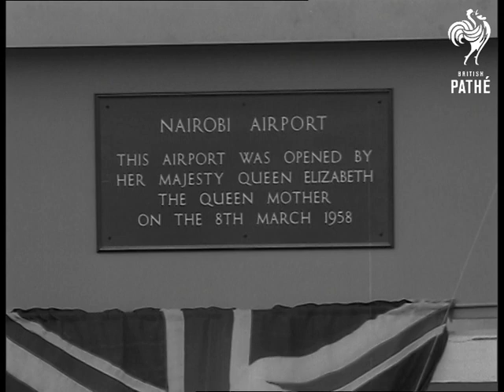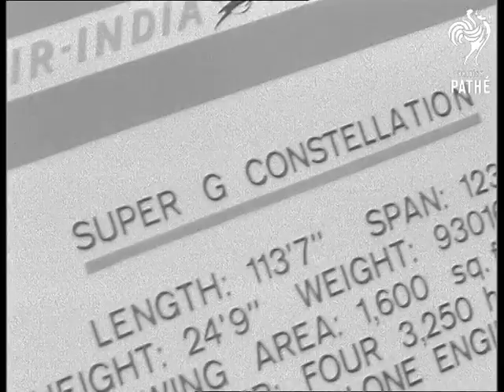Construction Of The Nairobi Airport (1958)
Nairobi, Kenya.

Road sign reading 'Nairobi Airport Project, two black men walking along road. Various shots of the  people working on construction of new airport in Nairobi. Indian foreman checking the works, black men working. More shots of the men and machinery at work. Bulldozer laying asphalt etc. Finished control tower at the airport. MS. & CU. Interior shots of the control tower with men working at controls. More shots of the control tower. LS. & MS. Men constructing a wall. LS. Pan, laying of asphalt. LS. Pan, the runway. CU. Engineers and bulldozers.

CU. Unveiling a plaque. Sign reads 'Nairobi Airport - The Airport was Opened by Her Majesty Queen Elizabeth the Queen Mother on the 8th of March 1958.' MS. Radio control hut disguised as a native Kraal, as it is situated in the Nairobi National Park which is next to the airport. Various shots of animals in the park.

LS. & MS. & CU. Kenya's Governor, Sir Evelyn Baring, arriving at the new airport in a helicopter. MS. & LS. Governor coming out of an aircraft, mass crowd gathered around. CU. & MS. Miss Kenya - first aircraft to land at the newly built airport in Nairobi, Kenya. LS. & CU. B.O.A.C. Comet in which the crew have flown 4,500 miles daily since September 16th. Various shots of the crew and Governor talking to them. Several long shots of the airport. Long shot of dais in the middle with dignitaries seated on and the Governor addressing the gathering. Mass crowd gathered. Dignitaries leaving dais. Various shots of crowds. CU. Governor meeting African chiefs. MS. & CU. Governor meeting Kikuyu chief, Njiri, famous for his loyalty during recent disturbances. Various shots of crowds. MS. Governor and the crowd watching air display. MS. Pan, Comet in flight. MS. Pan, Vulcan in flight.

(Orig. Neg.)

 FILM ID:2592.12